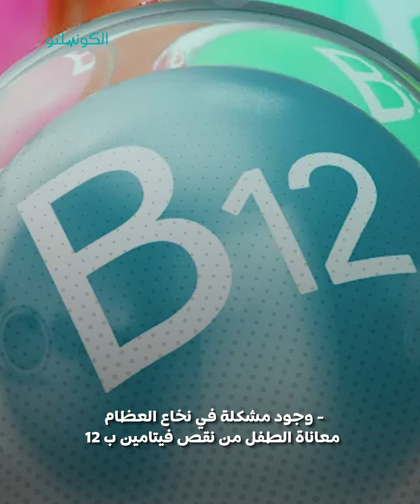للأمهات- 6 أعراض لدى حديثي الولادة تنذر بالخطر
نقص الصفائح الدموية من المشكلات التي تقابل العديد من الأشخاص، بما في ذلك الأطفال حديثي الولادة، وعادة ما تظهر بعض الأعراض المزعجة، خاصة في حالات النقص الشديدة.